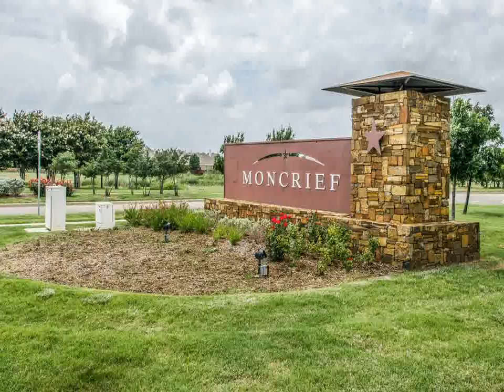Home For Sale @ 9729 Lacey LnKeller TX 76244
Presented by: Susie Fitzgerald: (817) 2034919
SusieSellsHouses.com

850 East State Hwy 114, Suite 100
Southlake
TX, 76092
KWMC01SL - rh1406182